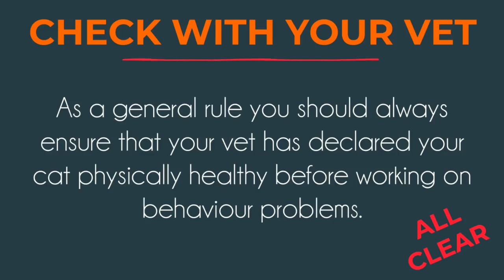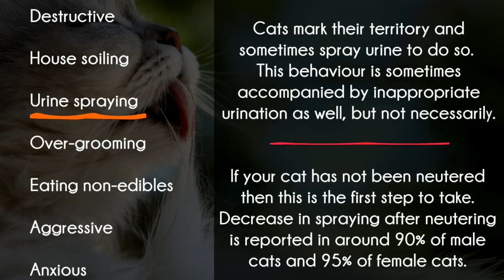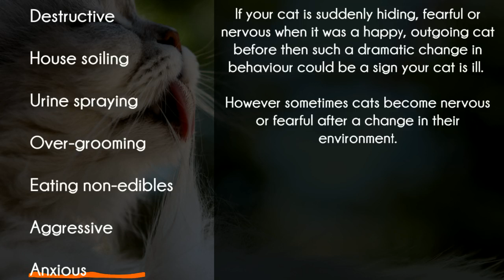Cat Behaviourist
Is your cat showing signs of being, Destructive, House soiling,  Urine spraying, Over-grooming, Eating non-edibles, Aggressive or Anxious?
If your vet has given your cat a clean bill of health then it might be time to call in the Cat Behaviourist.

A Furry World and Citi Kiti have our own in-house Cat Behaviour Specialist ready to help you and your kiti have a happy life together.